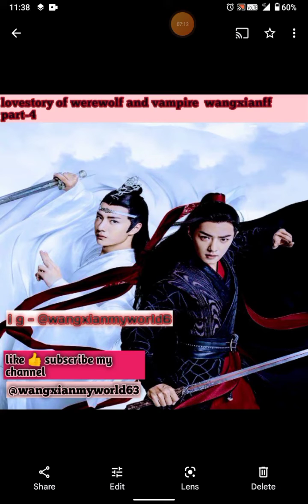lovestory of werewolf & vampire wangxianff part 3 top wangji & bottom weiying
channel-  wangxianmyworld63